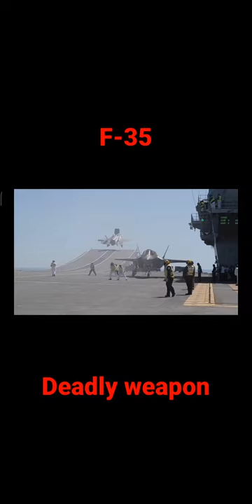Navy's F-35 Fighter Jets Take off On Aircraft Carrier 🤘 P A shorts For More👇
Hello
Friends...

   Iss Channel Pe Apko Sirf Shorts Video Dekhne Ko Milega...
Jaise Ki The Beauty Of Nature🌿🍃 And The Creature Of Human Technology Like Heavy Machine And Advance Infrastructure.